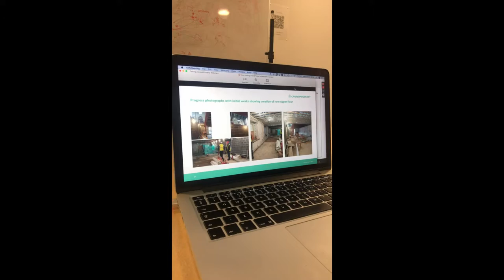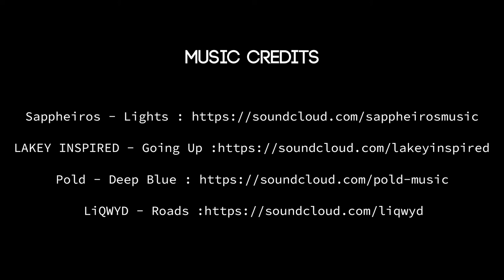£300K IN 53 SECONDS | The Property Vlog 006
This week, The Property Vlog includes the launch of our KHP and Moorview Property Site Tours, a Your Success Podcast with the one and only Mark Ormrod, a CrowdProperty webinar prior to raising £300k in 53 seconds, a masterminding day with lots of snow in Bristol and a day of back-to-back meetings.

Thank you to Aaron Kirkby (Instagram: aaron.kirkby) for filming some of the shots and the slick edit.

[not enough subscribers for a channel name yet - can you help?]